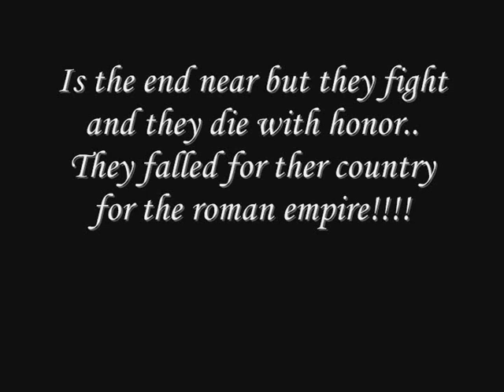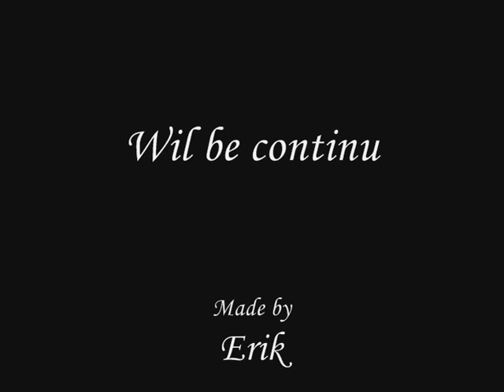Rome total war Revenge of rome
A nice rtw serie much time spended good reward